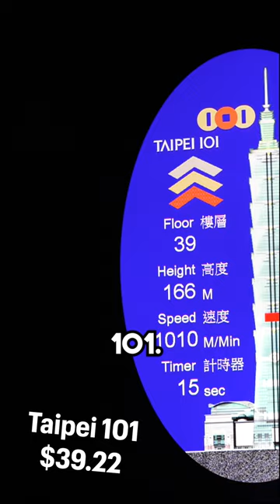What We Spent in A Day in Taipei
Or don't, I ain't the boss of you